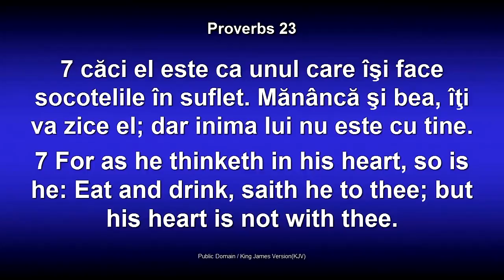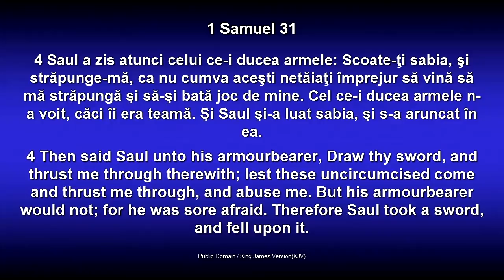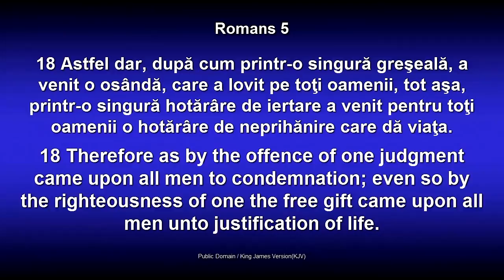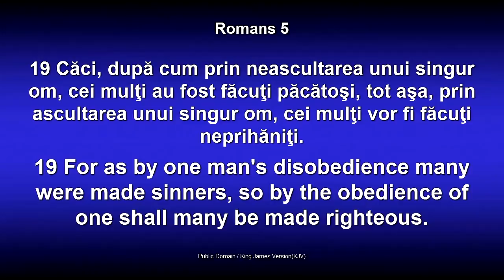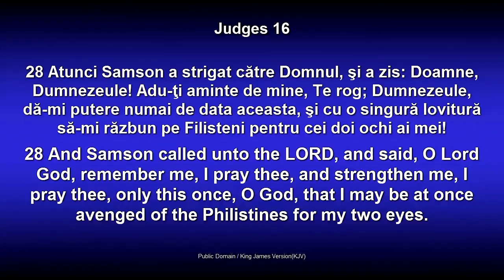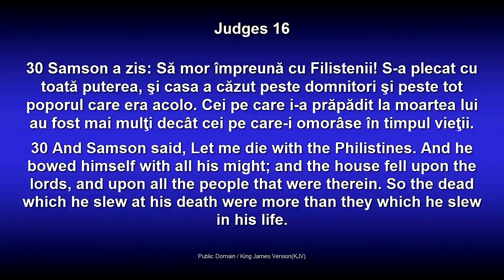Lazar Gog - Familia si sinuciderea - partea 2 (8 Februarie, 2014)